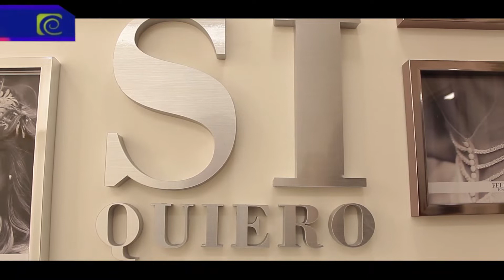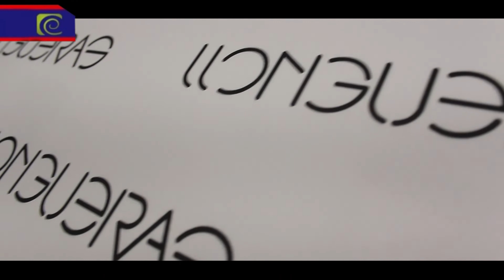"Wedding Sunset" - ALMA TUCUMANA 24/3